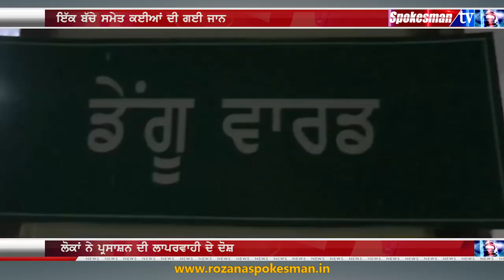ਡੇਂਗੂ ਕਾਰਨ ਮਰੇ ਲੋਕ ਕੀ ਪ੍ਰਸਾਸ਼ਨ ਹੈ ਜ਼ਿਮੇਵਾਰ ?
ਡੇਂਗੂ ਦਾ ਵੱਧ ਰਿਹਾ ਕਹਿਰ, ਬੱਚੇ ਸਮੇਤ 3 ਦੀ ਹੋਈ ਮੌਤ
ਸਮਾਣਾ ਤੇ ਪਾਤੜਾਂ 'ਚ ਡੇਂਗੂ ਦਾ ਕਹਿਰ
ਇੱਕ ਬੱਚੇ ਸਮੇਤ ਕਈਆਂ ਦੀ ਗਈ ਜਾਨ
ਹਸਪਤਾਲ 'ਚ ਮੁਕੰਮਲ ਪ੍ਰਬੰਧ ਨਹੀਂ - ਮ੍ਰਿਤਕ ਦੀ ਭੈਣ
ਲੋਕਾਂ ਨੇ ਪ੍ਰਸਾਸ਼ਨ ਦੀ ਲਾਪਰਵਾਹੀ ਦੇ ਦੋਸ਼